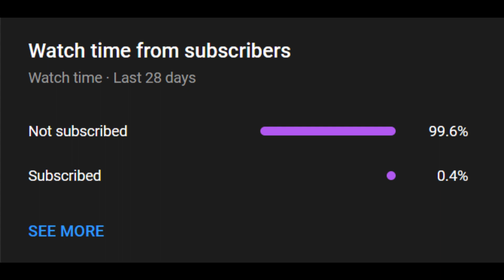fantasy - mariah carey (sped up)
Copyright and licensing:
If any producer or artist has an issue with this song or picture, please contact me before doing anything by sending us an e-mail or a personal message and your content will be removed from my channel immediately.